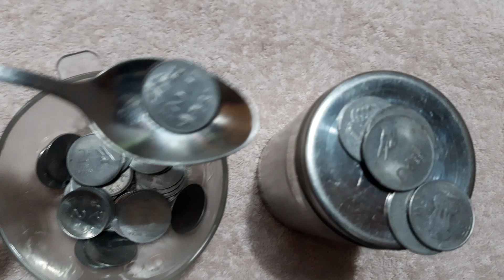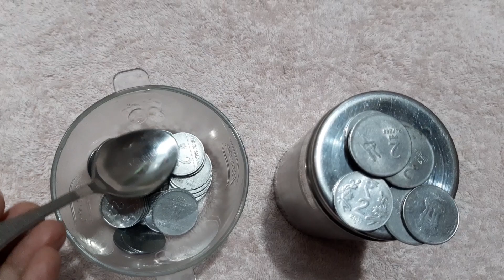Glass aur coin se kheleoneminute kittygame#latestkittypartygame